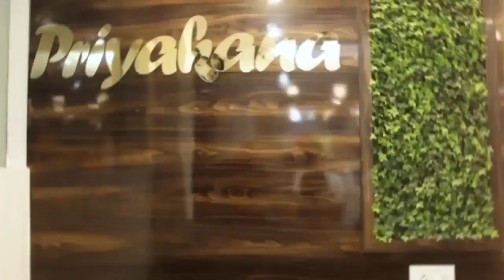র্শিদাবাদ জেলার বড়ঞা থানা এলাকায় ধরা পড়ল পকেটমার.....